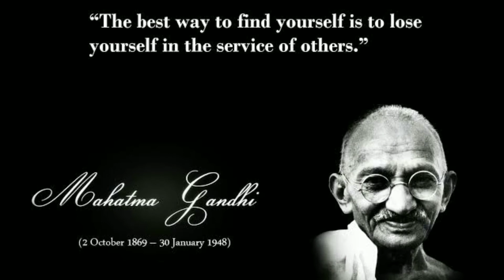Gandhi jayanti whatsApp status||October 2 status||Gandhi jayanti 2022 status